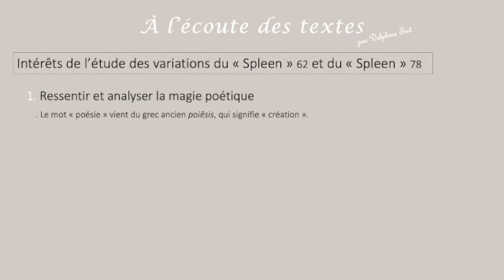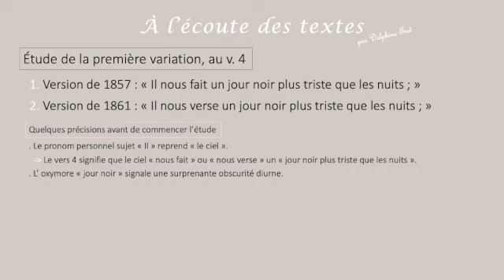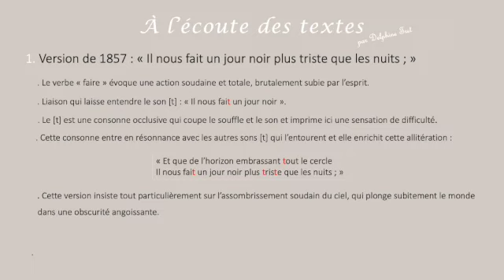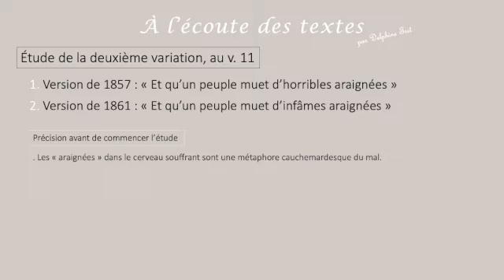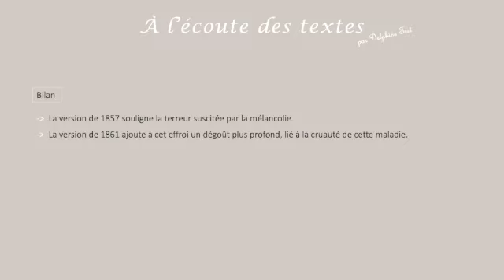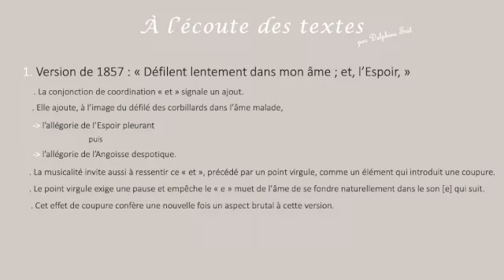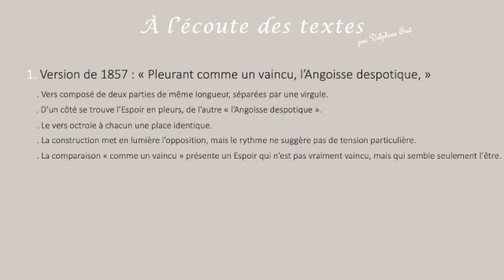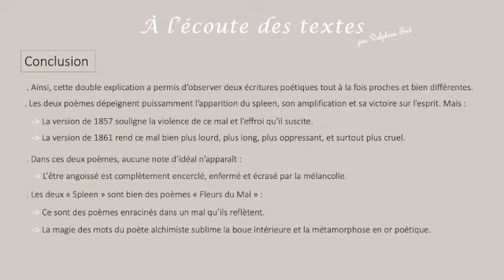Baudelaire : ÉTUDE des variations du "Spleen" 62 et du "Spleen" 78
✏️ La vidéo 1/2 qui analyse le titre Fleurs du Mal et compare les deux premiers recueils se trouve

☝️ Pour gagner du temps et de la place, j'appelle "Spleen" 62 le "Spleen 4" placé en 62e position des Fleurs du Mal de 1857 et j'appelle "Spleen" 78 le "Spleen 4" placé en 78e position des Fleurs du Mal de 1861.